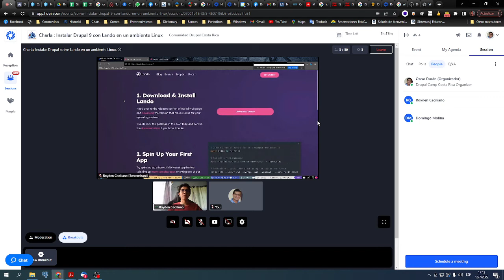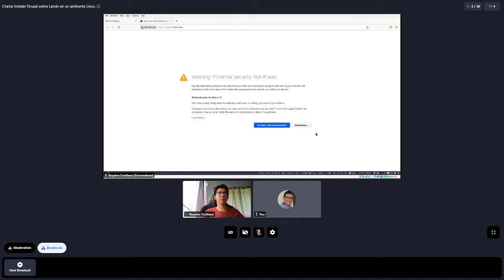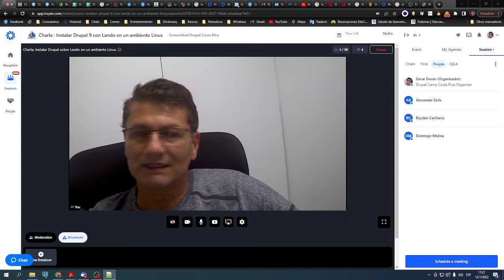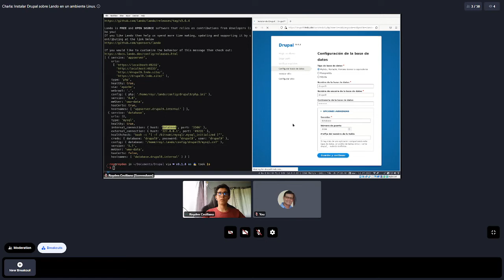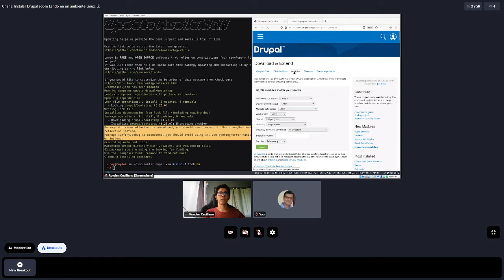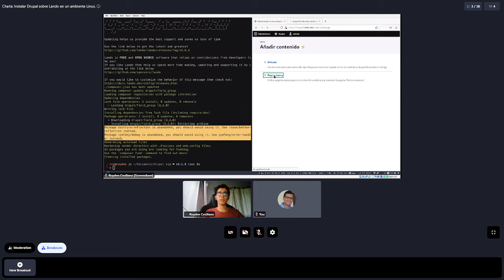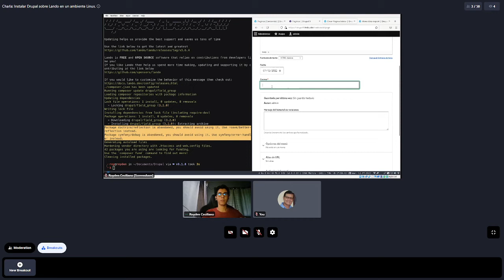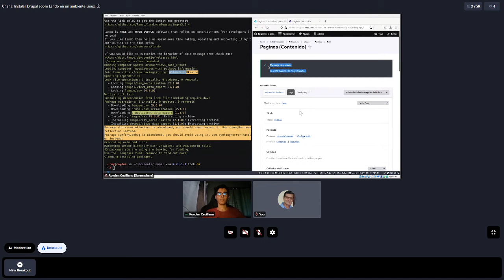Instalación de Drupal 9 con Lando sobre Linux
ROYDEN JAFET  CECILIANO HIDALGO no introduce en cómo instalar Drupal 9 con Lando sobre un ambiente Linux.